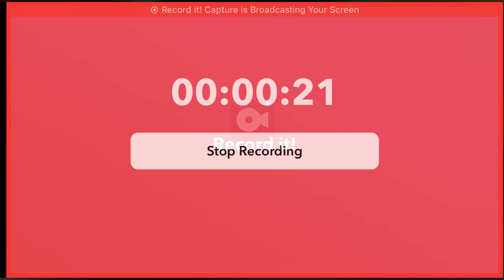Mama Glitch Jumpscare ￼